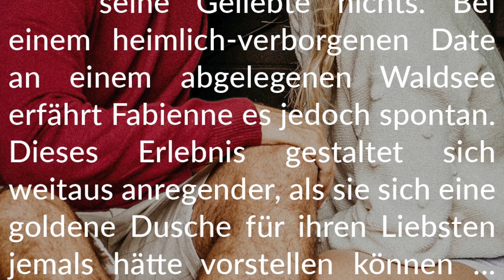Story-Info: Rotwein im Auto 💧 Ein nächtlicher Golden Shower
Viel Spaß beim Genießen unserer herrlich anregenden und feuchten Golden-Shower-Story.